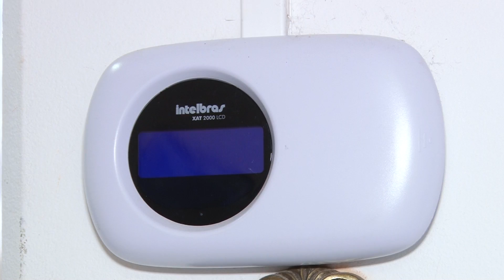Criminosos furtam merenda em escola municipal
Ação foi durante o final de semana e, para garantir a merenda das crianças, coordenação da unidade teve que pedir reforço emergencial a prefeitura. Secretaria de educação informa que sistema de segurança eletrônico será instalado nas unidades da rede.